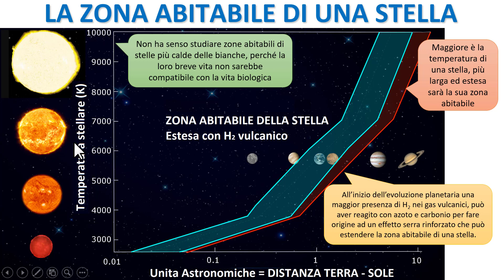LA ZONA ABITABILE DI UNA STELLA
Si definisce zona abitabile di una stella, lo spazio all'interno del quale un pianeta con un 'orbita stabile può ospitare acqua liquida in superficie, in questo video spiego perchè non è uguale per tutte le stelle.